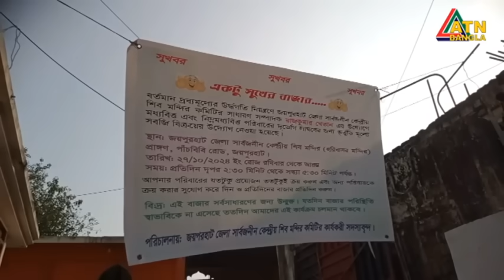এটিএন বাংলার দুপুর ২ টার সংবাদ